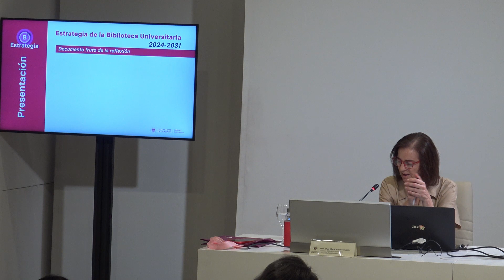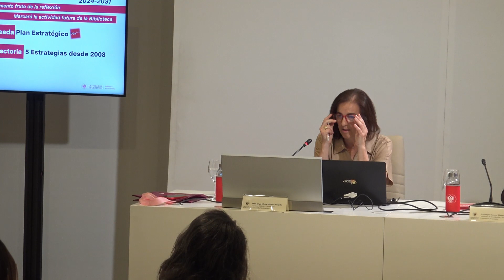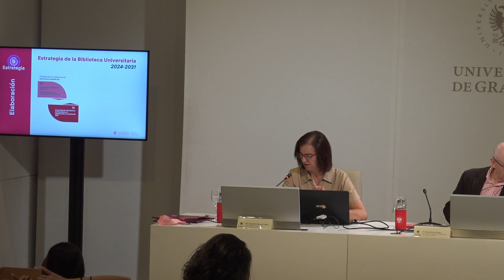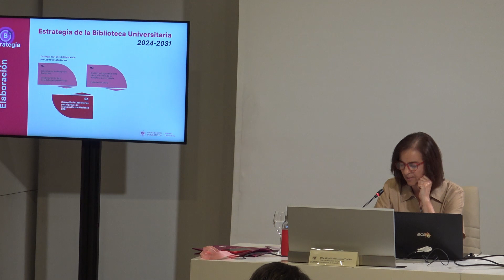Presentación de la Estrategia 2024-2031 de la Biblioteca Universitaria de Granada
El lunes 27 de mayo de 2024, en la Sala de Prensa del Hospital Real,  tuvo lugar la presentación oficial de la nueva Estrategia de la Biblioteca Universitaria 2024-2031.

El acto contó con la participación de:
· Enrique Herrera Viedma, Vicerrector de Investigación y Transferencia.
· Salvador del Barrio García, Vicerrector para Campus de Ceuta y Melilla, Planificación Estratégica y Comunicación
· Olga Mª Moreno Trujillo, Directora de la Biblioteca Universitaria.
· Ana Mª Peregrín González, Subdirectora de la Biblioteca Universitaria.

La Estrategia de la Biblioteca representa nuestra hoja de ruta para los próximos siete años y establece las bases que nos guiarán para el crecimiento de la Biblioteca en la senda de la calidad y la excelencia, estando alineada con el Plan Estratégico de la Universidad con la vista puesta en el horizonte 2031.

Desde la Dirección de la Biblioteca queremos agradecer a todas las personas que han colaborado en su elaboración, desde las que participaron en los laboratorios, las que han trabajado en su redacción y las que nos han hecho llegar sus propuestas y sugerencias.